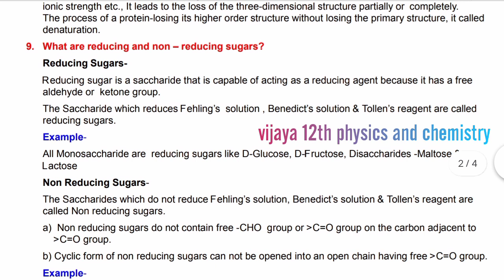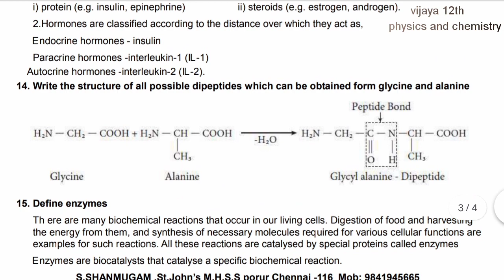TN 12th new syllabus chemistry unit-14 (biomolecules) book back questions with answers | vijaya 12th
For Tamil Nadu 12th new syllabus

This is the channel  were page vice question with answers and 1marks  for 12th Tamil, English, Maths, Chemistry, Physics, Biology are uploaded in this YouTube channels.
Students are asked to see this video to improve there mark📍.